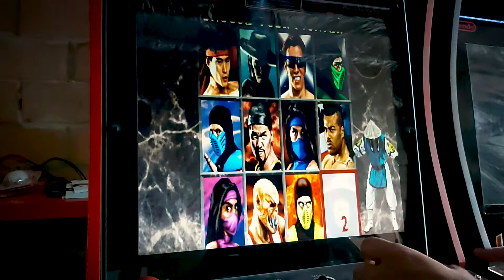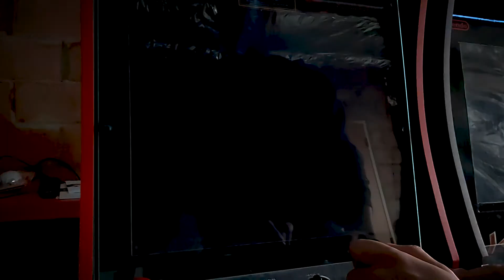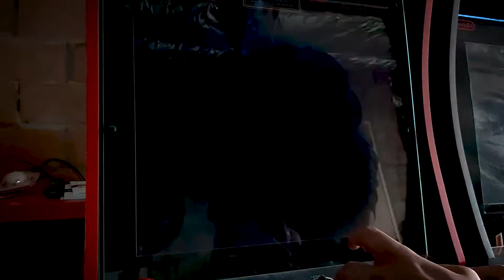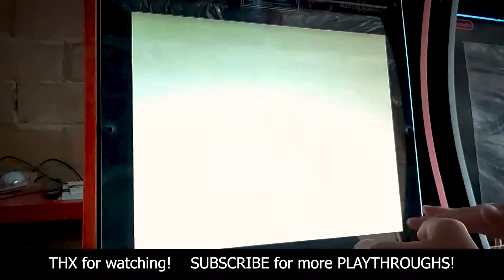MORTAL KOMBAT 2 ARCADE1UP - RAIDEN PLAYTHROUGH (HD)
Mortal Kombat 2 Raiden klassic ladder playthrough on my arcade1UP!
Played on my new 19" arcade1up monitor!

HD quality

* I'M USING TUBEBUDDY TO GROW MY CHANNEL... CLICK THIS LINK FOR A 30 DAY TRIAL AND START GROWING!